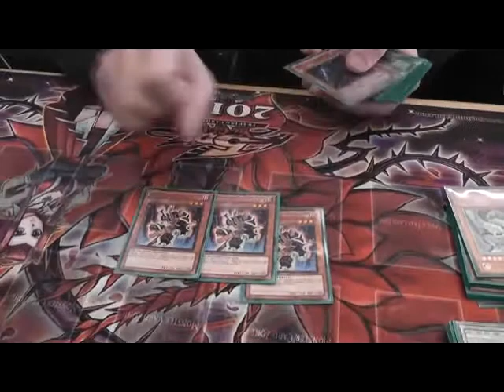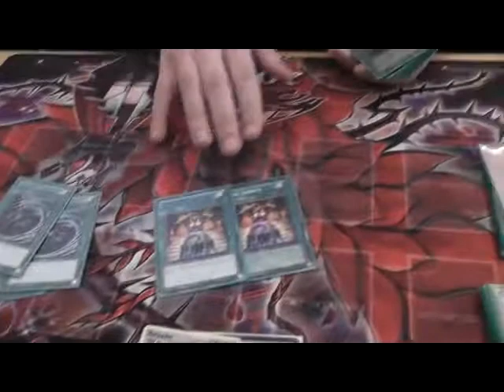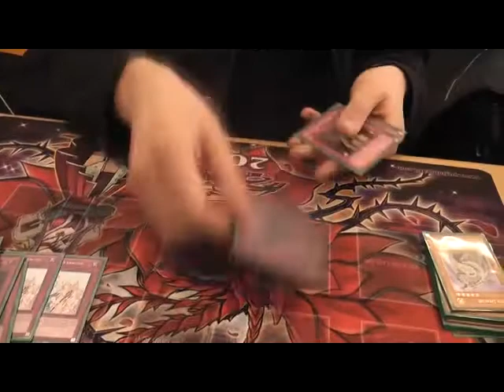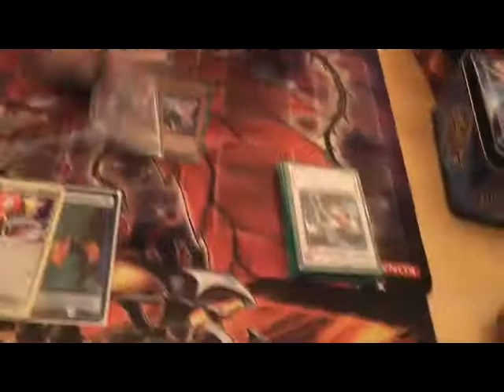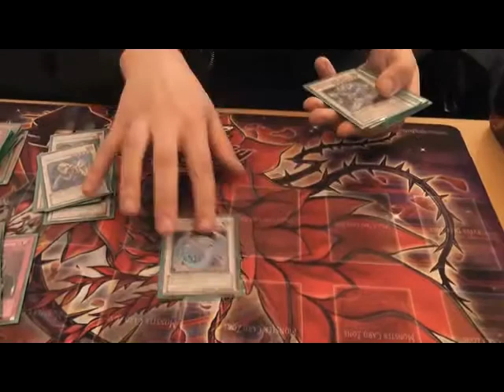YCS PARIS INTERVIEW MICHAEL CIPLAK +(DeckFeature)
Viel Spaß.

Danke an Spielraum für die Unterstützung